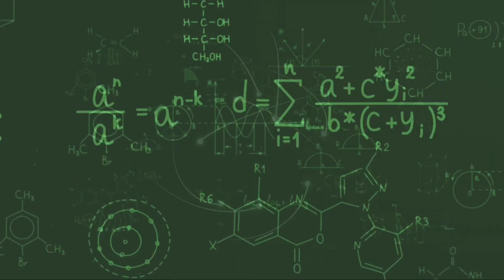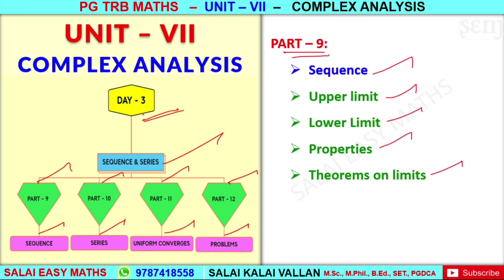PG TRB MATHS | UNIT 7 | COMPLEX ANALYSIS | PART 9 |SEQUENCE | THEOREMS ON LIMITS | PROPERTIES